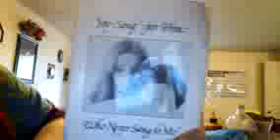MERRIT MALLOYs SONG FOR HIM WHO NEVER SANG TO ME read by DJ Kingsbury